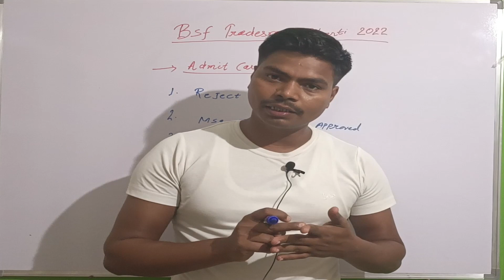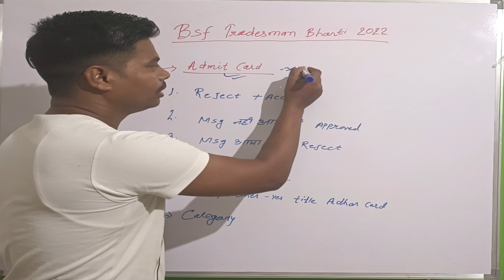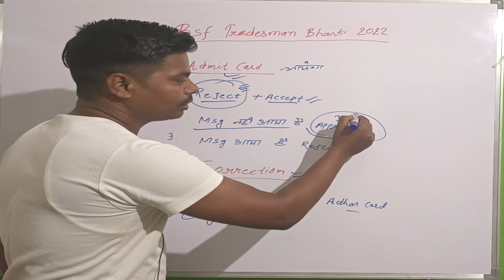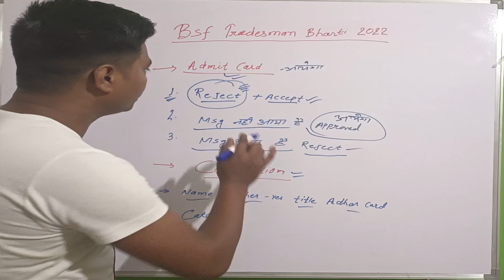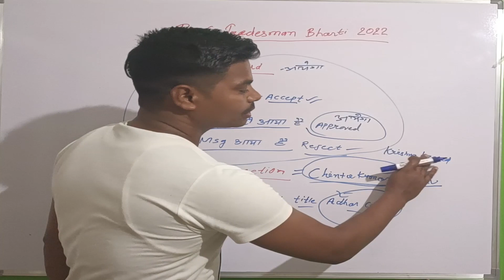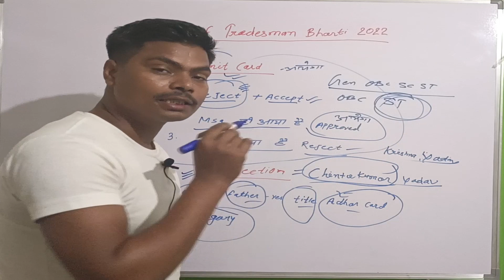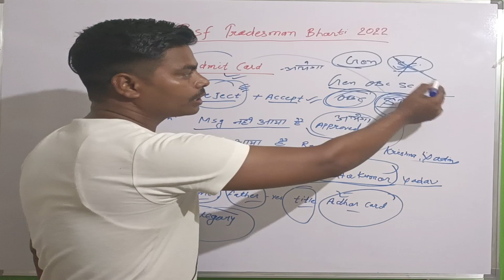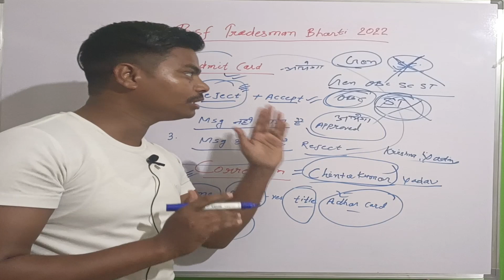Bsf Tradesman Admit Card किसका आएगा और किसका नहीं // Category गलत हो गया है क्या करे?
10th pass bsf vacancy 2020 bsf vacancy 2021 bsf vacancy details bsf vacancy 2021 tamil bsf bharti for female 2021 bsf bharti ke liye document bsf bharti 2021 date bsf bharti running 5 km bsf bharti me hight bsf bharti running bsf bharti 2021 Hello friends, how are you all? Today we will talk about the recruitment. He has issued a direct recruitment advertisement from the (BSF. In this recruitment, Aircraft Mechanic, Radio Mechanic, Flight Gunner, Engineer,Sub Inspector, Head Constable (Store Man), Constable Vacancies and candidates can apply from any state